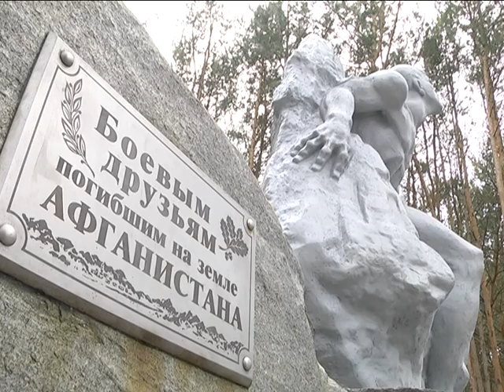2018-11-29 г. Брест. Установка памятника воинам интернационалистам. Новости на Буг-ТВ.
Поврежденный вандалами памятник афганцам восстановлен. Напомним, в ночь на 7 июля в парке Воинов-интернационалистов загорелись венки возле монумента, изготовленного из композитных материалов. Памятник сильно пострадал.  28 ноября монумент, восстановленный  специалистами  минской фирмы «Белреставрация» монумент, был возвращен на прежнее место.